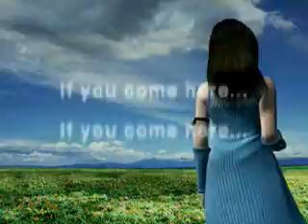Final Fantasy 8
Called Rinoa's Hero...first video i've uploaded on this account but not 1st ever made...this is one of my best ones.
My friend told me that she cried at it...and she hasn't even played the game and doesn't know anything about it!! haha! so please tell me what u think..!
Dedicated to Rinoa's Hero Squall Leonhart!
Cheerio!